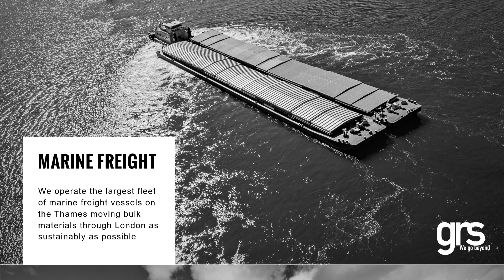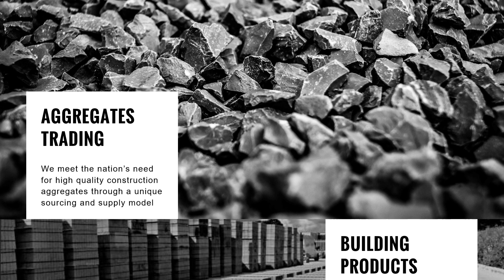BRITAIN’S INDEPENDENT SUPPLY-CHAIN PARTNER FOR SUSTAINABLE CONSTRUCTION MATERIALS AND SOLUTIONS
GRS is the country's independent supplier of construction materials, from low-carbon recycled aggregates and decorative landscaping products to high-volume bulk aggregates for some of the country's biggest construction projects.

We also provide end-to-end transport solutions, sourcing the most suitable materials and making efficient use of road, rail, river and sea freight to deliver them as sustainably as possible. We're a leading provider of waste removal services, offering total solutions for recovery and reuse of unwanted construction, demolition and excavation waste.